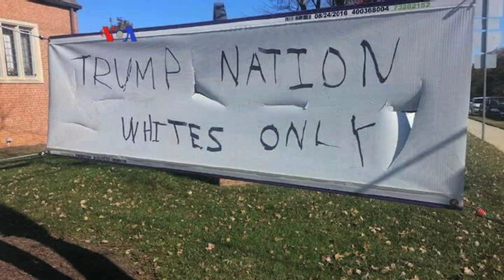Ilhan Omar, Muslimah Pertama Anggota DPRD Minnesota - Liputan Feature VOA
Imigran asal Somalia Ilhan Omar baru-baru ini berhasil mendobrak sejarah AS sebagai Muslimah pertama yang dilantik menjadi anggota DPRD Minnesota. Perempuan berusia 34 tahun ini memberikan harapan baru bagi umat Muslim dan kalangan imigran di AS. Simak liputan VOA dari St Paul, Minnesota.